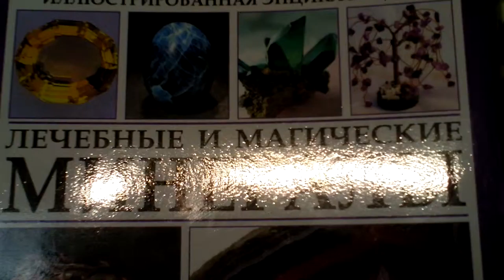радуга камня-3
съёмки одноимённой выставки в галерее "Ходынка"